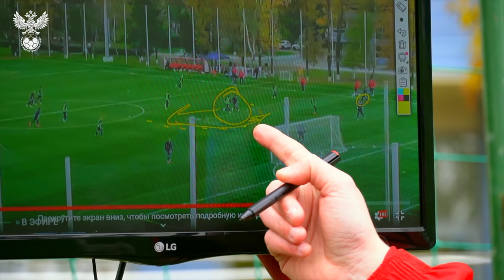Молодёжка. Сборы. День 3. Необычное упражнение, командная фотосессия, визит Карпина и Онопко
Молодёжная сборная России в полном составе продолжает готовиться к матчам против Северной Ирландии и Литвы.